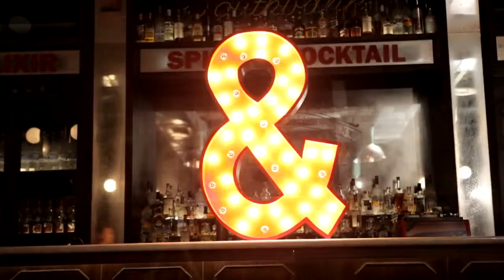Hands Organizer - Ricky & Vina ( Same Day Edit ) by Lufian Videography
Wedding Ricky & Vina
Sabtu - 19 Oktober 2013
Venue & Catering by Harris Hotel & Conventions Festival Citylink
Decoration by BASIC Decoration
Master of Ceremony by Harry Benk
Music Entertainment by Nuansa Music Entertainment
Foto by House of Photographers ( HOP )
Video by Lufian Videography
Fotobooth by Luciole Photo Booth
Pager Ayu by Everglow Pager Ayu
Make Up by A2 Salon
Handbouquete & Corcage by Chloe Florist
Wedding Cake by Shine Cake
Wedding Suit by Silver Point
Invitation by Papier & Co
Wedding Car by Hendrawan
Organizer by Hands Organizer
Hands Organizer ™
Herry Tan - 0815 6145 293
Sunjaya Budiman - 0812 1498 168
Linli Santi - 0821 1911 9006